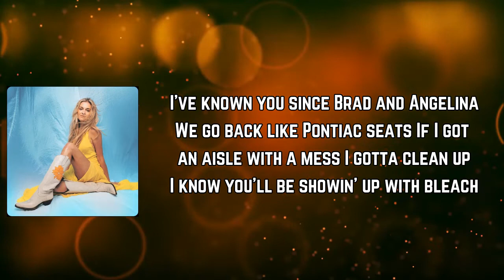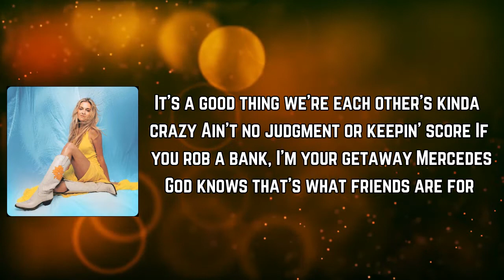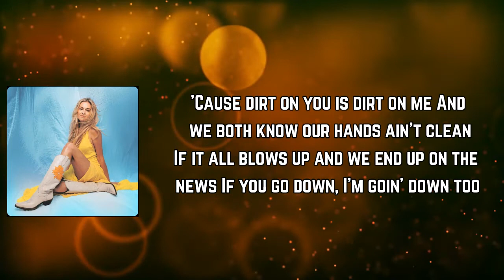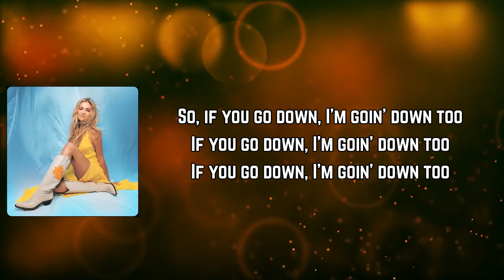Kelsea Ballerini - IF YOU GO DOWN (I'M GOIN' DOWN TOO) (Lyrics)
IF YOU GO DOWN (I'M GOIN' DOWN TOO) by Kelsea Ballerini
Album: SUBJECT TO CHANGE

IF YOU GO DOWN (I'M GOIN' DOWN TOO) Lyrics:

I've known you since Brad and Angelina
We go back like Pontiac seats
If I got an aisle with a mess I gotta clean up
I know you'll be showin' up with bleach

All those names that we don't ever speak of
Got a couple nights that have slipped my mind
Proof and photographs have been deleted
If you ever needed an alibi

'Cause dirt on you is dirt on me
And we both know our hands ain't clean
If it all blows up and we end up on the news
If you go down, I'm goin' down too

It's a good thing we're each other's kinda crazy
Ain't no judgment or keepin' score
If you rob a bank, I'm your getaway Mercedes
God knows that's what friends are for

If you go down, I'm goin' down too, yeah

I keep all your secrets by the dozen
You know where my skeletons sleep
Hypothetically, if you ever kill your husband
Hand on the Bible, I'd be lyin' through my teeth

Our bodies are buried and they're in the same ditch
So even if I wanted to, I can't snitch
30 to life would go quicker with you, yeah
So, if you go down, I'm goin' down too